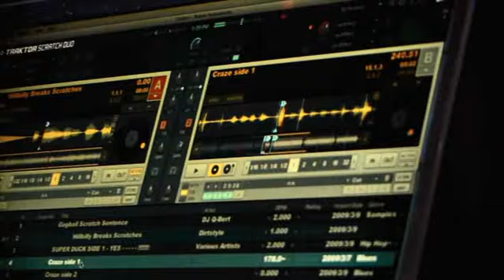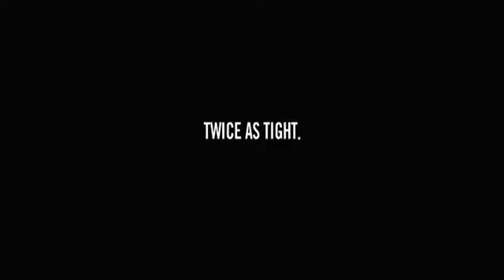Native Instruments Traktor Scratch Duo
a video introduction to the Native Instruments Traktor Scratch Duo